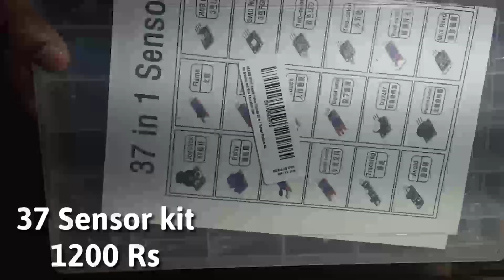Sabse Sasti Arduino Sensor Or Modules Electronics Components Market Review Purchase Tricks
Video Title :  Sabse Sasti Arduino Sensor Or Modules Electronics Components Market Review Purchase Tricks

Offline Purchase Address :
Delhi Lajpat Rai Market
Chandni Chowk
Lal Qila

Online is Not Available